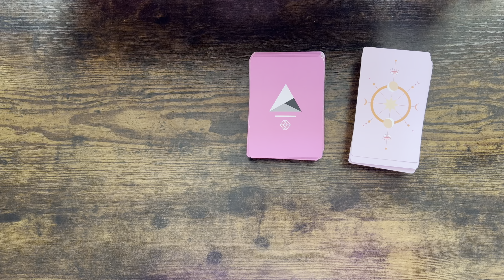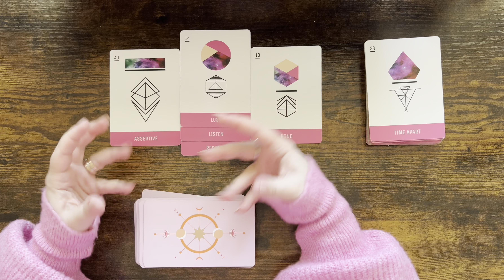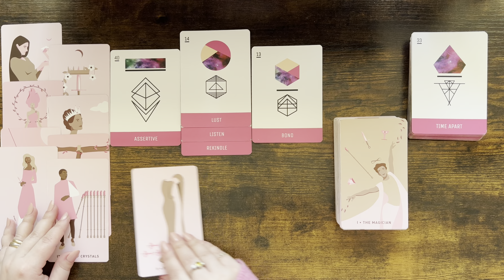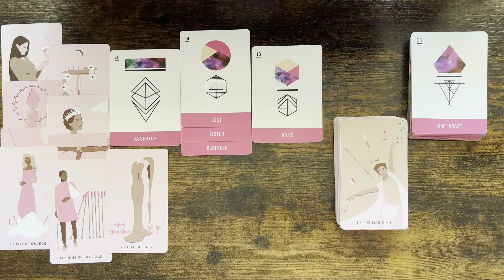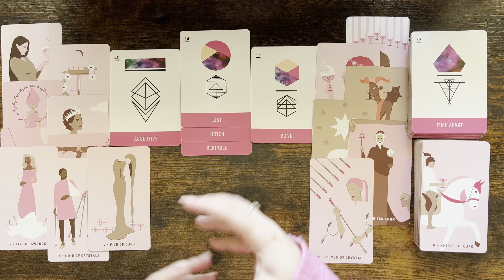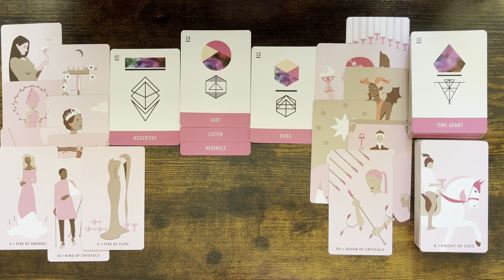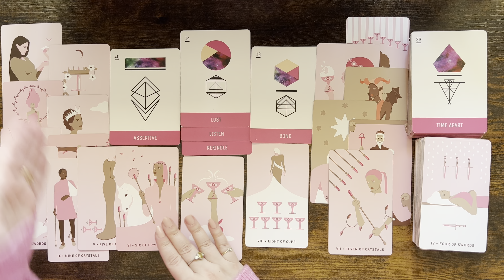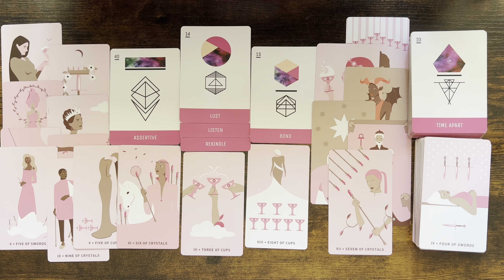AQUARIUS love ♒️ This Distance Between The Two Of You Will Soon Be Over, Reconciliation Is Coming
Please find the list below and the links of the decks:

1. Affairs Of The Heart Oracle Cards (Etsy)
2. Soul Seeker Signs Oracle Deck (Etsy)
3. OK Tarot: The Simple Deck for Everyone (Amazon)
4. Soul Cards Blush Pink Tarot (Etsy)
5. LIMITED EDITION Fortuna Tarot Deck Opal Omen (Etsy)
6. Pink Divine Love Oracle (Etsy)
7. Tarot of the Golden Wheel (Amazon)
8. The Heart Code Oracles: Relationships Guidance Deck (Amazon)
9. Amira's Love Oracle Cards Edition 2 (Amazon)
10.The Christmas Tarot Deck (Etsy)
11. Real Talk Tarot (Amazon)

Mary 🌹

Sun: Aquarius
Moon: Cancer
Venus: Aries